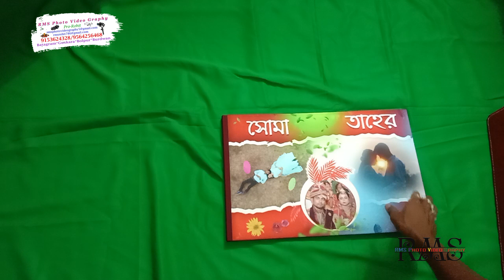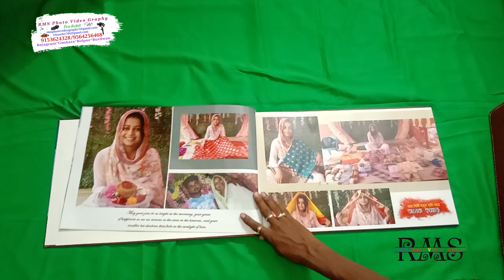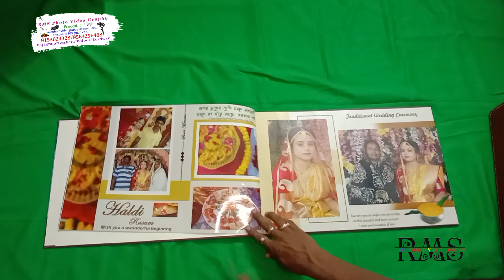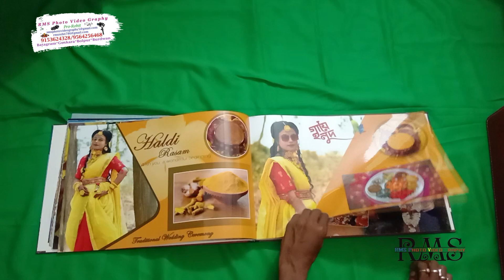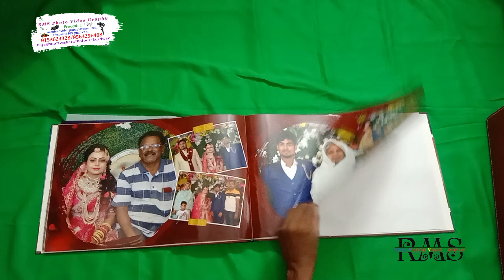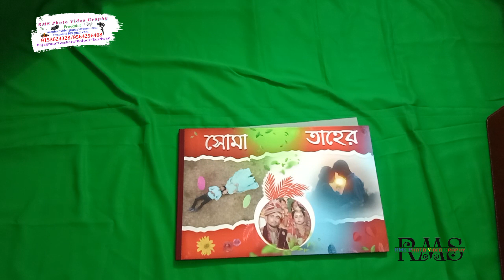12x36 Album= Embose Valvet Cover= Print Bag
//Booking Open//
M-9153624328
🌹RMS PHOTO VIDEO GRAPHY🌹
                        Pro-Rohit
        🖥 Photo Shoot,Video Shoot,
        💻 Wedding Photo Album,
        🖨 Cinematic Wedding Film,
       📷 Pre-Wedding,Post-Wedding,
                  📸Rice Ceremony,
                   💽Baby Portfolio,
🚁Drone/Gimbal/4K/Full HD Video
  📹 PhotoGraphy And VideoGraphy
🧾Book Your Special Dates.
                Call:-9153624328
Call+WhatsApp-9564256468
Thank you for contacting RMS Photo Video Graphy